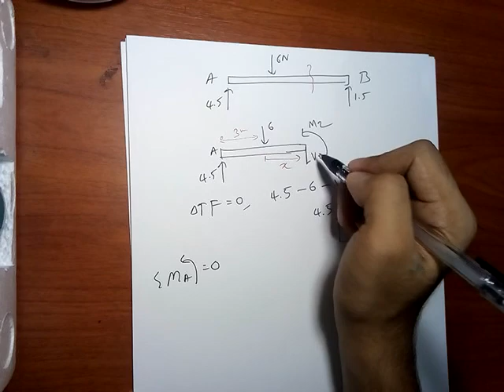How to draw Shear Force Diagram and Bending Moment Diagram (Sinhala) - PART 3